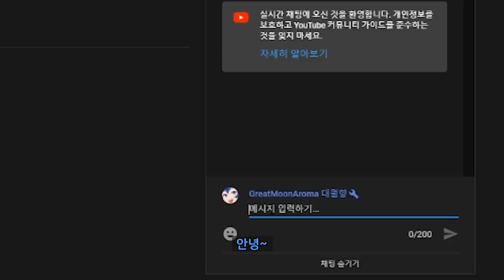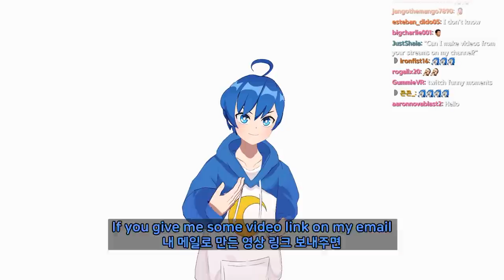I made japanese channel!!